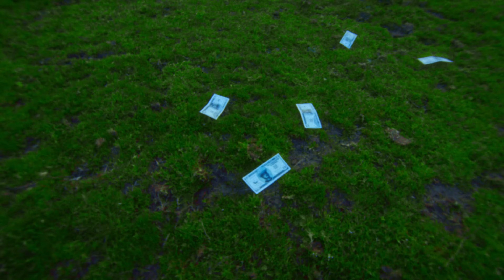Twelvee, Stolou - Bro M (Official Music Video)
Director/Edit/Color: Merlagne
Styled by Georgia Boubari

Track produced by Stolou
Mixed and mastered by XIX

Special thanks to: NEOSCSTM, Thoughts Reworked, Oldd Fashion, Ziogas Western City